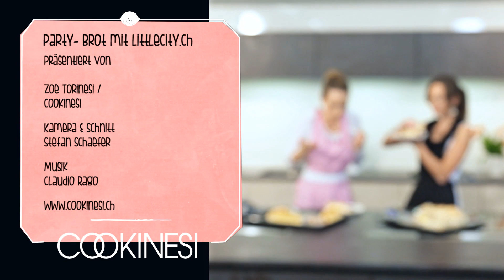Gefüllte Partybrote by Cookinesi und Littlecity.ch